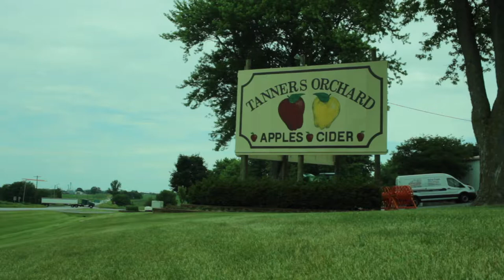The barn is up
(VLog 34 don’t listen to the title) Raised the barn..played baseball..got old wood..